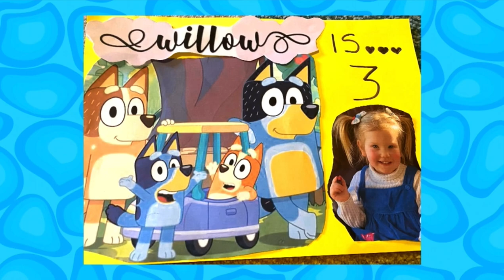CBeebies Birthday 13th March 2022